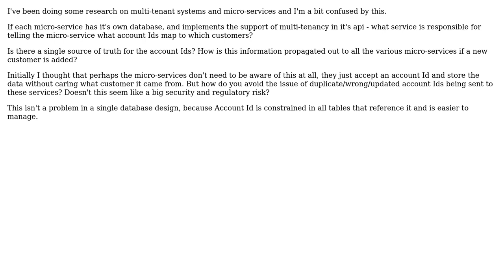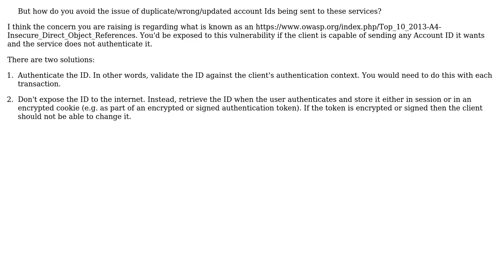In a multi-tenant micro-service architecture, who stores the account IDs for each tenant?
Software Engineering: In a multi-tenant micro-service architecture, who stores the account IDs for each tenant?

With thanks & praise to God, and with thanks to the many people who have made this project possible! | Content (except music & images) licensed under CC BY-SA | Music | Images & others | With thanks to user John Wu user Igneous01 and the Stack Exchange Network Trademarks are property of their respective owners. You are responsible for your own actions.